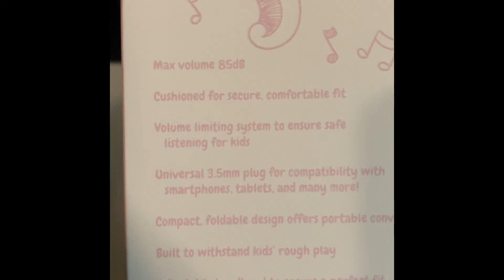Check Out My New Safe Sound Headphones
My new Safe Sounds Kids Tech Headphones!
Since I have been Homeschooling, it’s important to have a good pair of headphones to help me pay attention!!

My desk